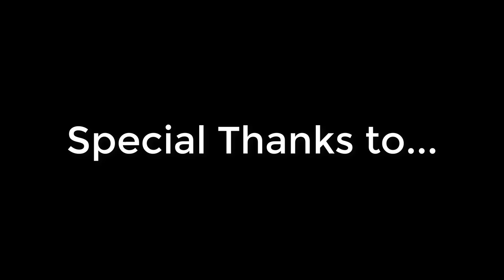Bull Riding Clinic Sep 25 2021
Bull riding students' rides at Wiley Petersen's bull riding clinic on September 25, 2021 in Idaho Falls, ID at Flying S Ranch.